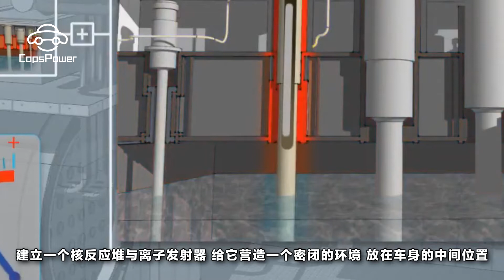核動力汽車可以做到無限行駛，是新能源汽車的未來嗎？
隨著新能源的不斷崛起，尋找新型清潔能源作為汽車的新動力迫在眉睫，很多人想到了核動力，那麽核動力真的會是新能源汽車未來的優質選擇麽，能達到無限行駛的目標？